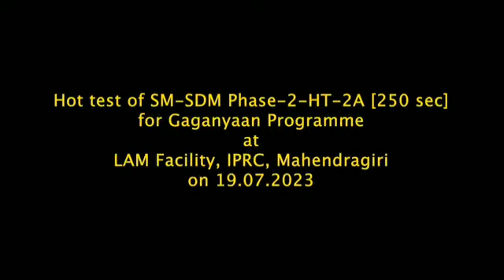From Dreams to Reality: ISRO's Groundbreaking Test Raises Hope for Indian Astronaut in Hindi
ISRO did a big test in the midst of Chandrayaan-3 mission. ISRO scientists have successfully conducted hot test of Gaganyaan's propulsion system. That is, its propulsion system was run for some time to see whether it was working properly or not. How much energy is getting from it. How safe is it?
The Indian Space Research Organization (ISRO) conducted a hot test of the service module propulsion system of Gaganyaan at IPRC located in Mahendragiri, Tamil Nadu. Hot test means its engines were seen running for some time. It was checked here how much energy is being received from it. There is no hindrance in propulsion. Whether all the engines are working together or not.

Your Quaris
par media on india latest
nasa hindi news
chandrayaan 3
chandrayaan 2
gaganyaan mission
chandrayaan 2 launch video
monkey in space
supermoon 2023
james webb space telescope
james webb space telescope hindi
chandrayaan 3 kab launch hoga
isro vs suparco pakistan reaction
nasa news hindi
chandrayaan
chandrayaan-2
china space station
Isro
isro live
isro reaction
james webb space telescope tamil
james webb telescope live
nasa hindi
nasa news in hindi
nasa news hindi
spacex
pratishthanpunelive
2023 supermoon
black hole sound nasa
brahma ji ki puja kyu nahi hoti
chandrayan 2
china space program
chinese space station
defence update in hindi
hindi dubbed movies live
india missile
india rocket
isro ursc result
james webb
james webb telescope hindi
mars planet
moon china
nasa black hole sound
nasa news today in hindi
pak media
pak media on india latest
reaction on isro
satellite fall on earth
space documentary in hindi
space news in hindi
ursc result
village assistant result 2022
satellite
mars rover
mars rover footage
mars rover landing
mars landing
opportunity rover
mission mangal
spirit rover
Curiosity rover landing
nasa mars rover
alien blues
alien dance
alien invasion zombies 3
alien isolation
alien ant farm
alien superstar
alien invasion
alien
alien life on proxima b
alien life cycle xenomorph
alien life cycle
alien life form must destroy
alien life movie
alien life form movie
alien life animation
alien life possibly found in solar
system destiny
alien life speculative
alien life 2
ancient artificial intelligence
ancient aliens in hindi
ancient apocalypse
ancient apocalypse trailer
ancient architect
ancient americas
ancient animals
ancient armory horizon zero dawn
ancient archives
ancient africa
ancient aliens ranboo animatic
ancient aliens theme song
ancient aliens lemon demon lyrics
ancient aliens
ancient aliens full episodes
ancient aliens debunked
ancient aliens history in hindi
ancient aliens full
alien kahani
alien kahan rehte hain kaise hote
curiosity rover
alien kahan paida huaa
alien kaha rehte h
alien kaha hai
alien kahan per paida hua hai
alien kahan hota hai
alien kahani cartoon
alien kahan rehte hain alien kahan
rehte hain
alien kahan se paida huah
us china news
gaganyaan mission
मंगल ग्रह को पृथ्वी जैसा कैसे बना सकते है ?
sun latest news
gaganyaan mission
gaganyaan
gaganyaan mission upsc
gaganyaan mission in tamil
gaganyaan mission launch date
gaganyaan mission isro
gaganyaan mission in hindi
gaganyaan mission malayalam့
gaganyaan model
gaganyaan mission animation
gaganyaan launch date
gaganyaan launch
gaganyaan latest news
gaganyaan low altitude escape
motor (lem) static test
motor
gaganyaan launch vehicle name
gaganyaan launch year
gaganyaan launching vehicle
gaganyaan mission latest news
china news in hindi
par media